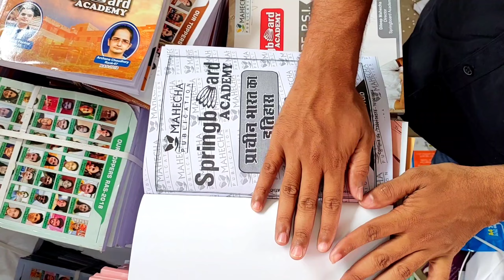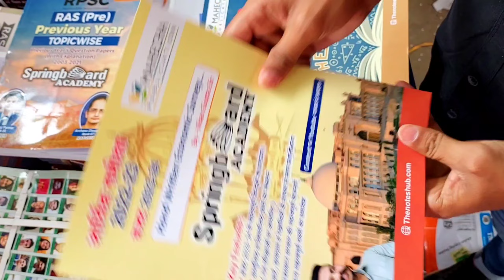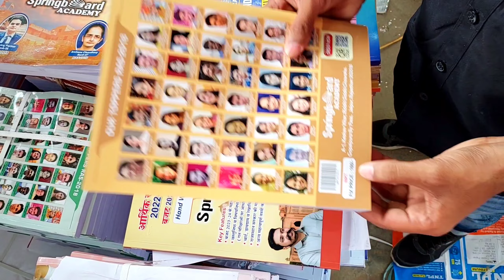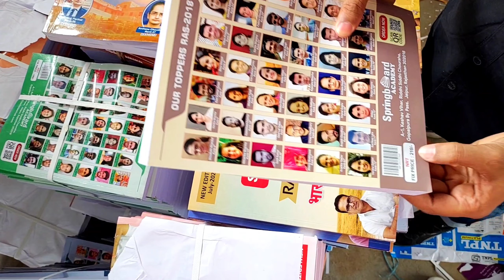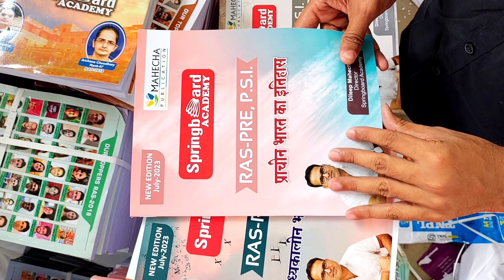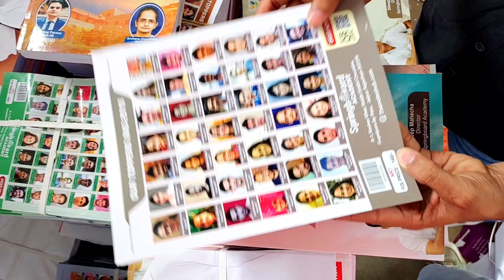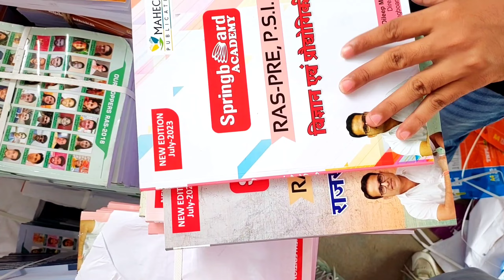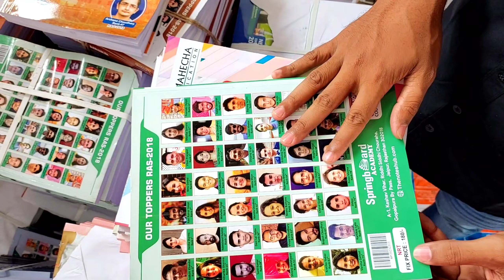Spring Board RAS PRE 2023 New Updated Handwritten Class Notes 📝 Review, Price, Order, Location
Hi this is RJ Mohit. In this video we'll tell you about Spring Board Academy Ras New Updated Handwritten Class Notes Review. These notes will helps you in your preparation. You can order these notes on their website and app , also you can buy form their shop THE NOTES HUB SHOP.
Dileep Mahecha Sir is an Indian teacher and businessman who runs a coaching institute in Jaipur, Rajasthan. The name of the coaching institute is Springboard academy and it is a very well-known institute for civil services preparation specially ras and other rpsc services.